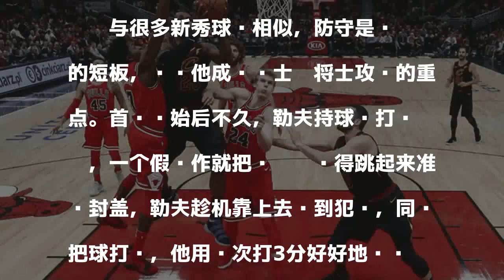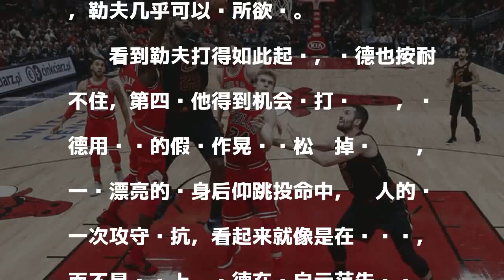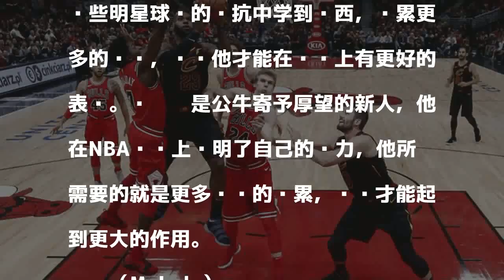13+7新秀用扣丢致敬詹姆斯！被仨前辈轮着教育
13+7新秀用扣丢致敬詹姆斯！被仨前辈轮着教育
　　北京时间12月5日消息，芝加哥公牛主场91比113不敌克利夫兰骑士，公牛已遭遇9连败。拿到13分7篮板的新秀劳里-马卡宁是公牛本赛季不多的亮点之一，可在骑士的老将面前他却频频吃亏，这位菜鸟被老兵们上了一堂NBA教学课。

發表評論評論如下。